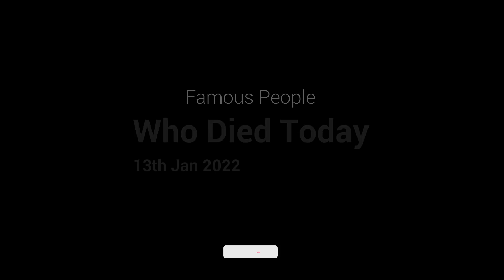Famous People Who Died Today 13th January 2022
Famous people who died today on 13th January 2022.

Herbert Achternbusch
Ronnie Spector
Bruce Anderson
Jana Bennett
Razmik Davoyan
Richard Folmer
Garry Bradbury
Joyce Eliason
Gary Waldhorn
Silvia Tortora